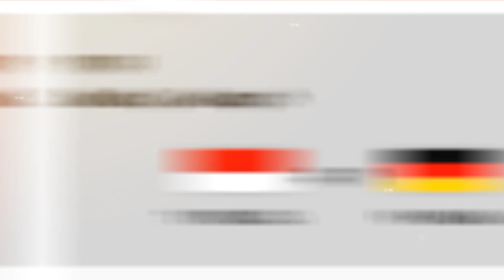INDONESIA VS PRANCIS UBER CUP 2021, INDONESIA MENAMBAH KEUNGGULAN LEWAT PUTRI KW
UBER CUP 2021 INDONESIA VS PRANCIS, INDONESIA MENAMBAH KEUNGGULAN LEWAT PUTRI KW